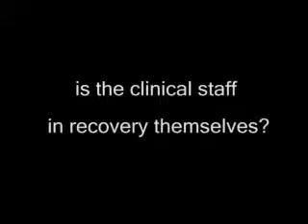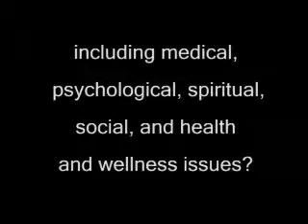Christian Rehab Program:promoting inner healing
Christian rehab Transformations Treatment Center located in Delray Beach, Florida specializes in Christian rehab programs, life skills training and relapse prevention. Christian rehab programs are very popular among those seeking treatment and freedom from a drug addiction or alcoholism issue.